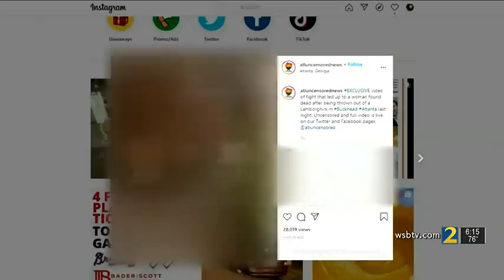Friends say woman thrown from Lamborghini and killed accused driver of stealing heirloom | WSB-TV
Several people in Atlanta say they are mourning the loss of their friend who was ejected from a Lamborghini Monday night and died. New video from a witness appears to show the woman pounding on the same Lamborghini she was thrown from just moments later.

CONNECT WITH WSB-TV:
Like WSB-TV Channel 2 Action News on FACEBOOK
Follow WSB-TV Channel 2 Action News on TWITTER
Follow WSB-TV Channel 2 Action News on INSTAGRAM